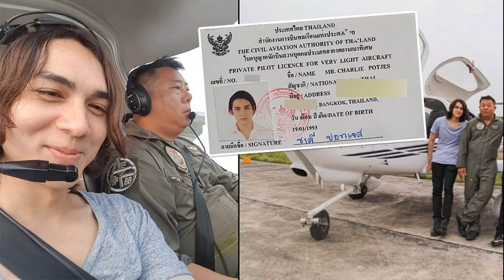'แน็ก ชาลี' โพสต์ซึ้งถึง 'ครูกิจ' หลังประสบอุบัติเหตุเครื่องบินตกเสียชีวิต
แน็ก ชาลี’ โพสต์ซึ้งถึง ‘ครูกิจ’ หลังประสบอุบัติเหตุเครื่องบินตกเสียชีวิต เผยอยู่กับครูตลอดทุกวัน ช่วงที่เบื่อการทำงานแสดง เพื่อเรียนการบิน
8 มี.ค. 2566 – จากกรณีอุบัติเหตุเครื่องบินตกในบ่อกุ้ง พื้นที่ ม.10 ต.โคกขาม อ.เมือง จ.สมุทรสาคร ทำให้ นายประกิจ ทรัพย์พิพัฒนา อายุ 55 ปี ประธานสมาคมเฟรนด์ฟลายอิ้งคลับ เสียชีวิต ขณะที่ น.ส.แสง จันทร์ทิมา อายุ 45 ปี ได้รับบาดเจ็บ
ล่าสุด แน็ก ชาลี นักแสดงชื่อดัง ได้โพสต์เฟซบุ๊กส่วนตัวเป็นรูปภาพคู่กับ นายประกิจ นักบินที่ประสบอุบัติเหตุเสียชีวิต พร้อมระบุใจความดังนี้
“ทำไม ชาลี ไม่เคยลงรูปเลย ?? คำถามบ่อย ๆ จากครูกิจ เวลาเราคุยกัน
“ผมก็จะตอบครูตลอดว่า ผมไม่ชอบลงอะไรพวกนั้นเลยครับครู ไม่ว่าจะเครื่องร่อนที่ผมซื้อต่อครูจนขายครูคืนหรือรถที่ผมเคยมีเป็น 20 คัน เครื่องบินส่วนตัว หรือของสะสมที่ผมชอบ ผมก็ชอบถ่ายนะ แต่ชอบเก็บไว้ดูเองมากกว่า ผมชอบลงอะไรตลก ๆ สบาย ๆ มันทำให้ผมมีความสุขมากกว่า”

“ช่วงชีวิตหนึ่งผมอยู่กับครูตลอดทุกวัน ช่วงที่ผมเบื่อการทำงานแสดง ผมจะไปหาครูตั้งแต่ตี 5 ทุกวันเพื่อเรียนการบิน เรียนเสร็จเราจะขับเครื่องบินเล่นกันตั้งแต่เช้า เราจะเปิดแผนการบินบินไป ตจว. กัน และผมจะอยู่ถึงดึกตลอดทุกวัน หน้าดำตัวดำ แต่มีความสุขมาก ครูกิจเป็นครูที่น่ารัก และพยายามพลักดัน อยากให้ผมเรียนให้จบมหาวิทยาลัย เพื่อที่จะได้มีใบปริญญา
“ครูกิจรักการบินมาก และเป็นคนที่จริงใจมากสำหรับผม เราชอบอะไรหลาย ๆ อย่างคล้าย ๆ กัน บางทีครูก็ชอบบ่นว่าเหนื่อยนะ ทำการบินการสอน แต่ว่า ครูก็ไม่เลิกเพราะ ครูมีเพื่อนมีนักเรียนที่ครูรัก สุดท้ายผมก็เรียนมหาวิทยาลัยไม่จบอยู่ดี
“เรื่องแปลกก็คือ เช้านี้ผมเพิ่งคุยกับพี่คนนึงว่า อยากไปหาครูกิจ ว่างผมจะไปขับเครื่องบินเล่น และแปลกกว่านั้นคือ วันนี้มีข่าวผมคนแชร์กันเยอะมาก เรื่องผมขับเครื่องบินและบ่นน้อยใจว่า ผมเคยไลฟ์สอนขับเครื่องบินแล้ว มีแต่คนหัวเราะผม บอกว่าผมฝันอยู่หรือเปล่า ผมชินแล้วครับ และผมไม่เคยโกรธใครเลยแม้แต่นิด ที่คิดแบบนี้กับผม จริง ๆ นะจากใจ ผมยิ่งชอบที่เห็นคนได้ขำได้หัวเราะได้มีความสุข ผมไม่เคยมีความรู้สึกน้อยใจหรือโกรธอะไรเลยแม้แต่น้อย 555”

“แต่ว่าระหว่างที่ผมอ่านคอมเม้นข่าวผมอยู่ ผมเลื่อนไปเจอข่าวติดกัน ว่ามีอุบัติเหตุเครื่องบินเล็กส่วนตัวตกวันนี้ ผมกดเข้าไปดูอ้าว ครูกิจ ผมตกใจ แต่ผมว่าครูกิจไม่อยากให้มีใครเศร้าหรือรู้สึกไม่ดีแน่ ๆ
“ทุกคนรักครูกิจนะครับ เหมือนที่ครูกิจรักและจริงใจกับทุกคน ครูกิจน่ารัก รักผม รักหลานผม อาเธอร์ รักทุกคนที่ผมพาไปบิน ผมขอให้ครูมีความสุขมากๆนะครับ ผมขอขอบคุณครู ที่ทำให้ฝันผมเป็นจริงหลายอย่าง ได้รู้จักเพื่อนๆพี่ๆนักบินหลายคนที่เป็นคนดี ได้เห็นเครื่องบินหลายแบบ ได้จับเครื่องบินที่ผมคงไม่มีโอกาสได้เป็นเจ้าของ ได้ขับเครื่องบินหลายลำที่ผมอยากขับ ผมขอบคุณมาก ๆ นะครับ
อิอิ ครูกิจครับ วันนี้ผมลงรูปอวดบ้างแล้วนะครับ ขออนุญาตลงรูปคู่กับครูด้วยนะ รักครูครับ